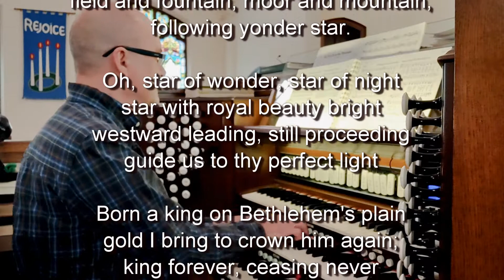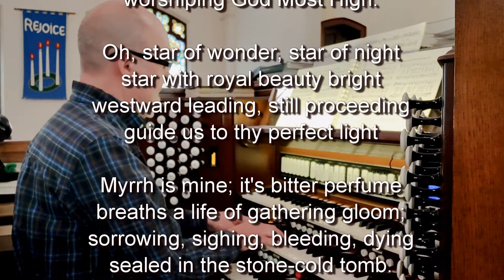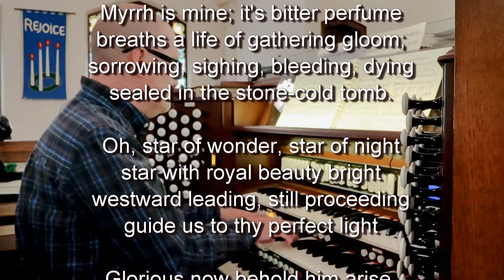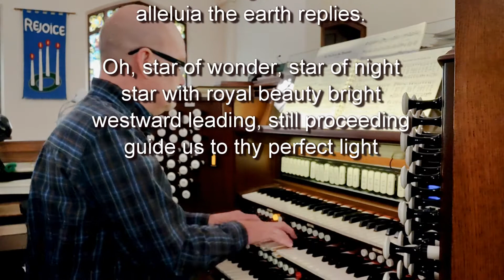"We Three Kings of Orient Are" played by Dana Peters